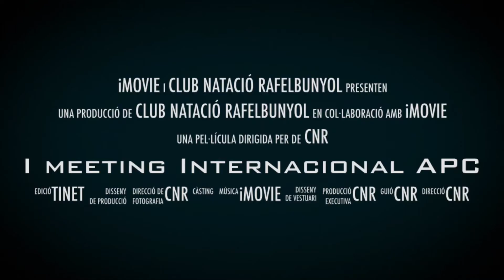I meeting Internacional APC promoció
Video promoció del Meeting Internacional organitzat per FNCV